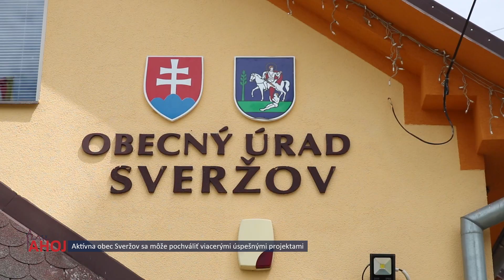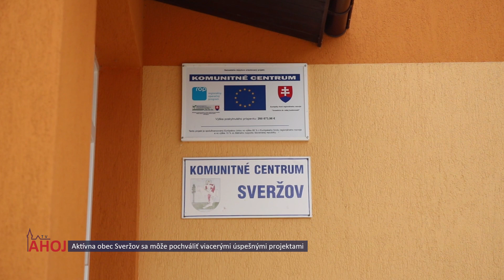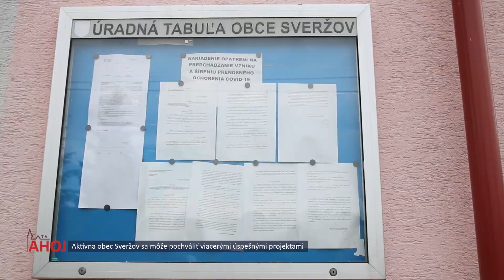Obec Sveržov sa môže pochváliť viacerými úspešnými projektami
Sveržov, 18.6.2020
Redaktor: M. Baranová